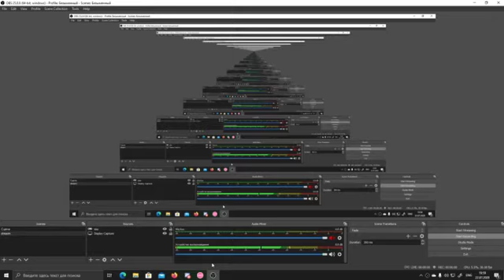OSU Tsukematsukeru secont try